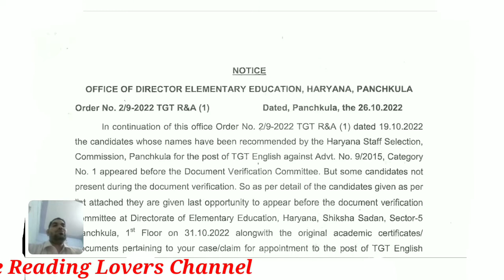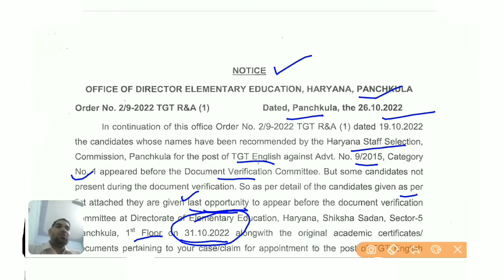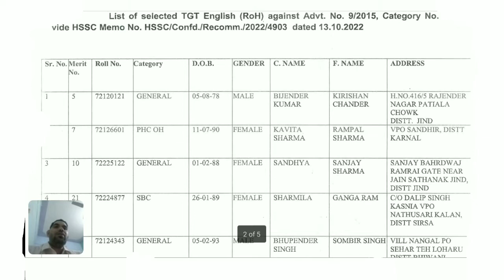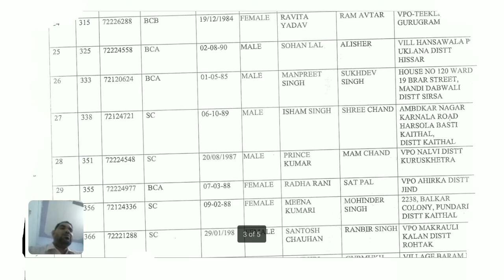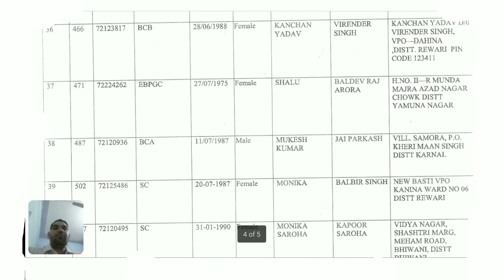HSSC tgt English latest news today. Hssc Final Result for the post of TGT English (roh). HSSC News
In this video, we'll discuss the Hssc Final Result for the post of TGT ENGLISH (ROH),Cat. No. 01

TAGS.